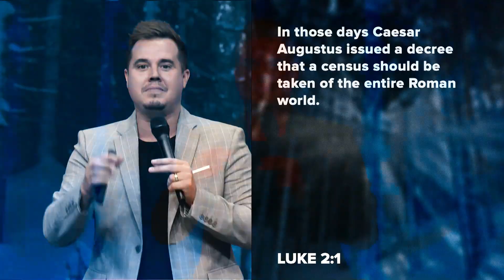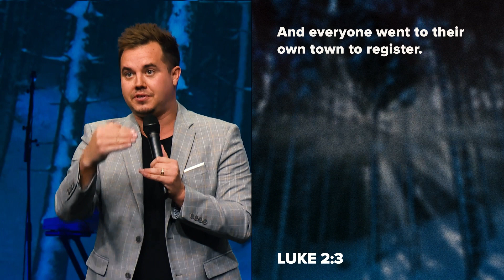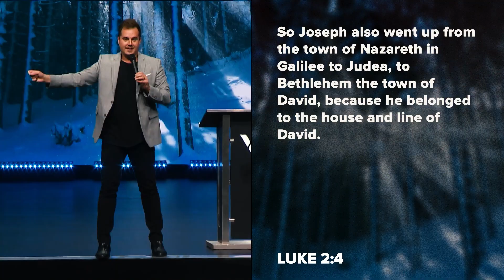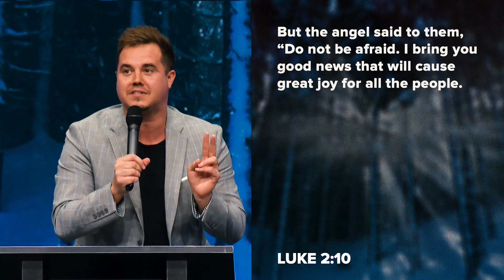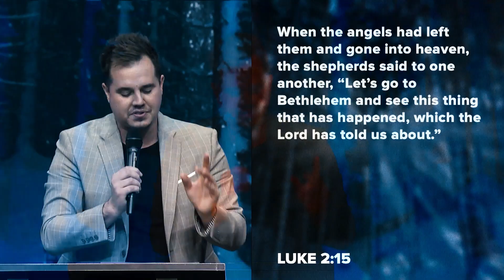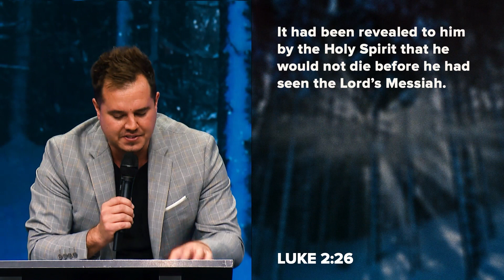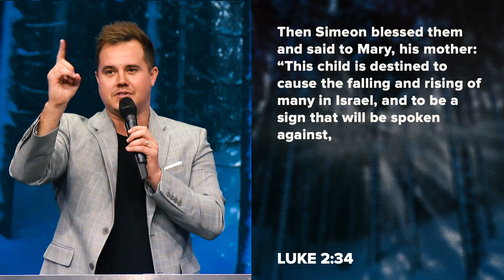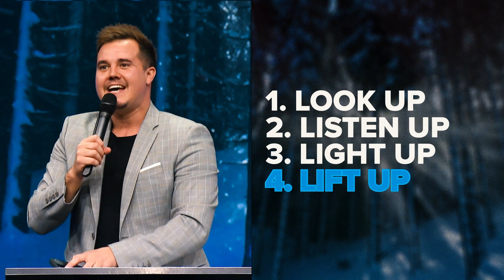DON'T MISS YOUR MOMENT | PAUL DAUGHERTY | BUILD THIS HOUSE PT. 6